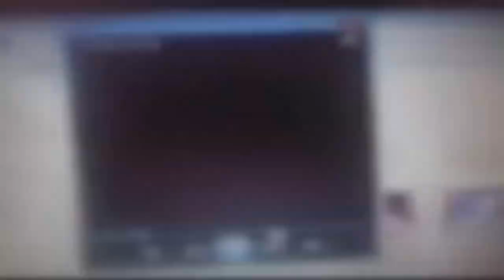Preview 1084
In general, it is known as Preview 2 Elianoor Ali Fakri Stuff v1
Or Preview 2 JUNIORSTUFF (Real One V2)

This is the first "Preview 2 Elianoor Ali Fakri Stuff" video uploaded on 21 July 2019.

NOTE: it's "v1" because I realized there was the real first Preview 2 EAF Stuff made somewhere in mid-2016, such as "Preview 84".

*Originally uploaded on 21 July 2019.*